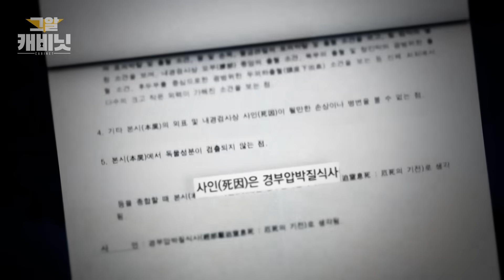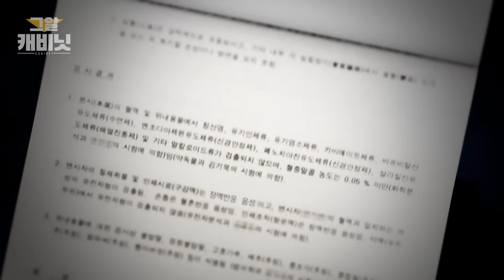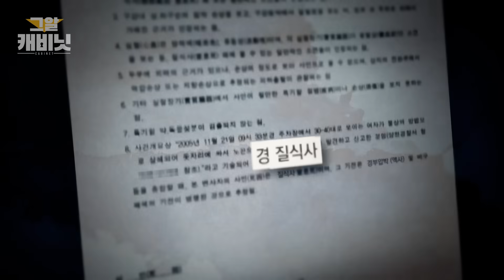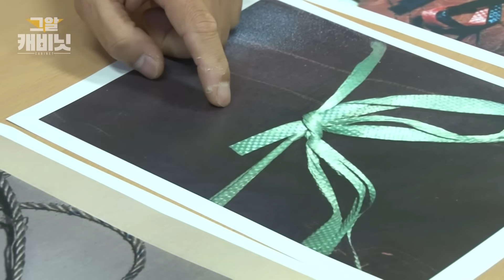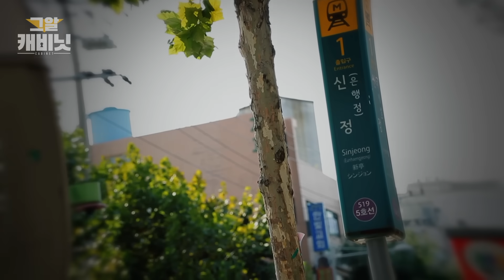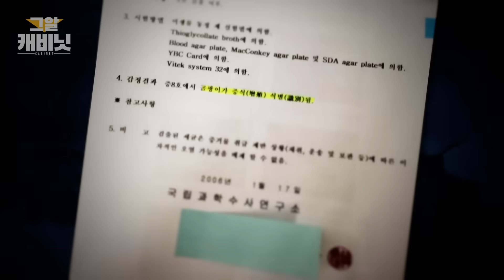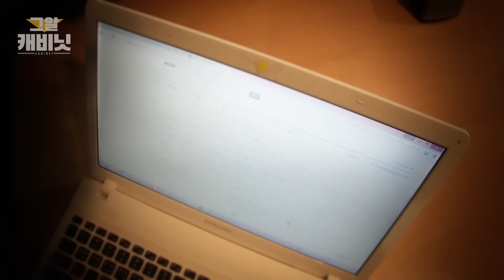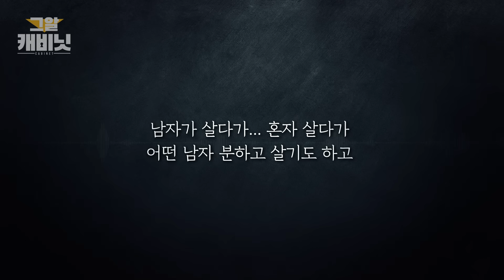[ENG] 최초공개! 제작진이 4년간 공개하지 않은 제보! 엽기토끼, 신정동 연쇄살인사건 | 그알 캐비닛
엽기토끼와 신발장 - 신정동 연쇄살인사건의 마지막 퍼즐

연출 : 도준우 / 작가 : 오유경